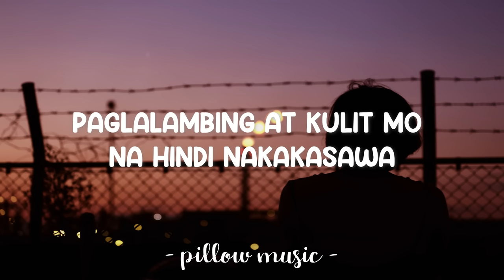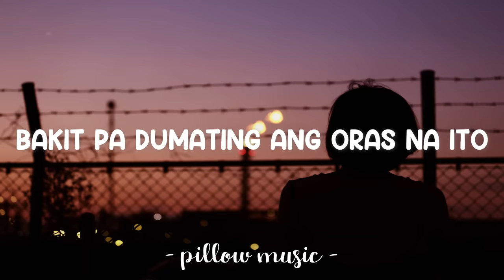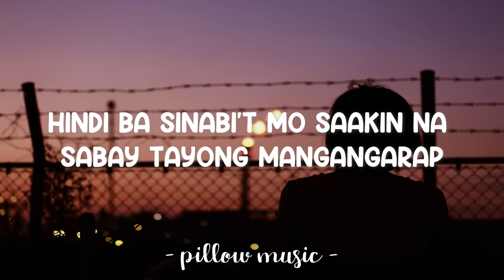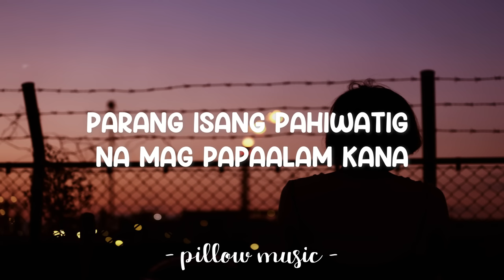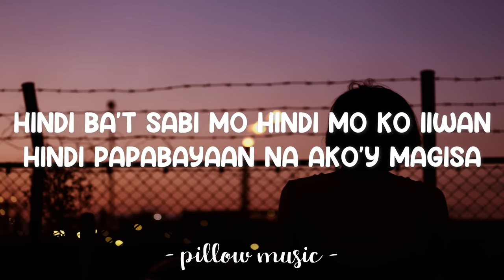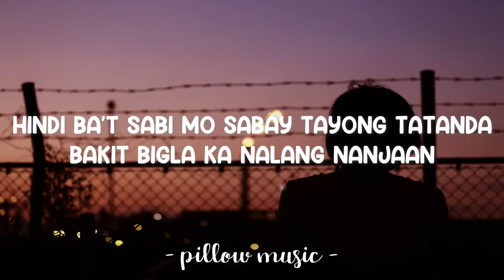Bandang Lapis - Kabilang Buhay (Lyrics) 🎵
Lyrics video for "Kabilang Buhay" by Bandang Lapis.

Masasayang mga araw na kasama kita
Paglalambing at kulit mo na hindi nakakasawa
Punong puno ng ligaya ang ating pagsasama
Na parang wala nang sisira ng lahat hattt...

Bakit pa dumating ang oras na ito
Nabalitaan ko nawala ka na

Hindi ba't sabi mo hindi mo ko iiwan
Hindi papabayaan na ako'y magisa
Hindi ba't sabi mo sabay tayong tatanda
Bakit bigla ka nalang nanjaan

Paano na ang lahat paano na ako, tayo
Hindi ba sinabi't mo saakin na sabay tayong mangangarap
Bakit bigla kang lumisan ng hindi manlang nagpaalam

Isang malamig na hangin ang yumakap saakin
Parang isang pahiwatig na mag papaalam kana